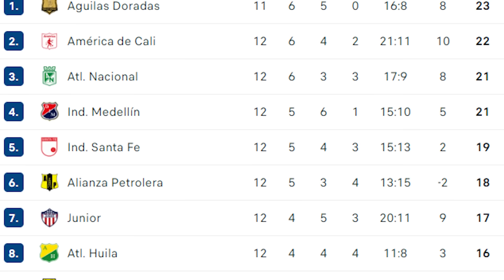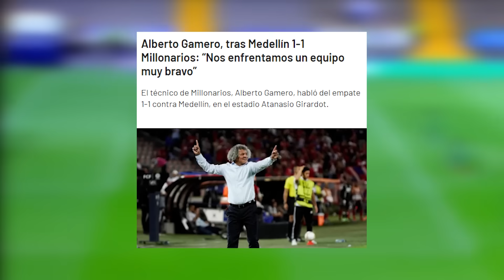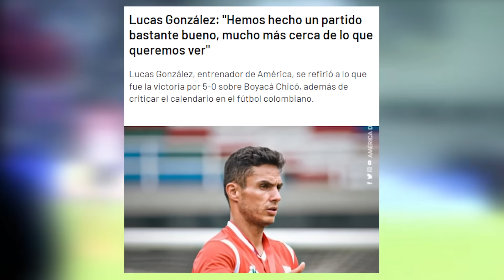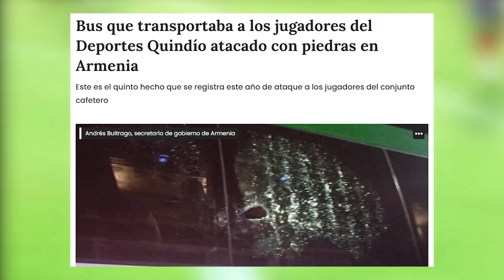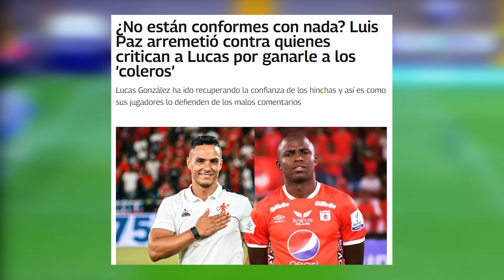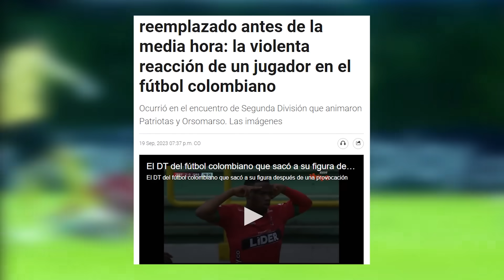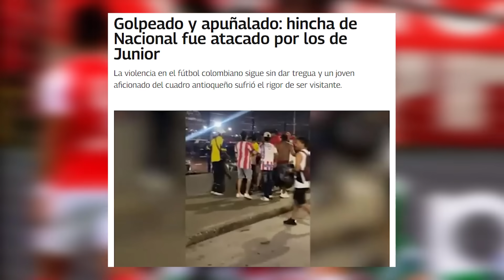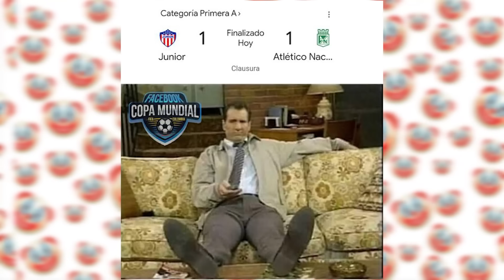🔥ATACAN HINCHA DE NACIONAL🤕AJA INVITÓ A PELEAR A UN HINCHA😳METIÓ GOL Y AMENAZÓ A SU ENTRENADOR😱